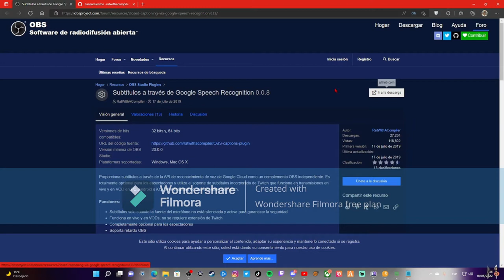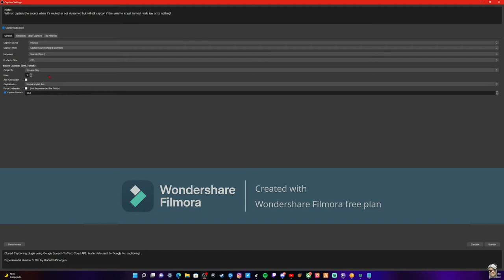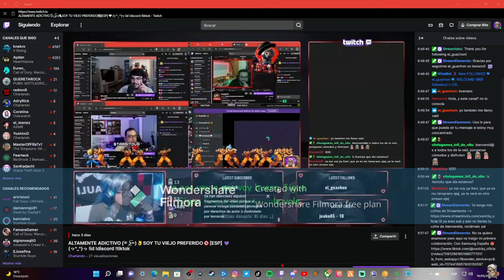Cómo poner Subtítulos Automáticos en OBS Studio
Con este plugin para OBS Studio podrás transcribir tus palabras de forma automática y que se muestren en tus directos, grabaciones o videollamadas.

El video está realzado con la versión gratuita de Filmora, tu apoyo es muy importante para poder subir contenido de calidad

Descripción ampliada
En este tutorial te enseño a utilizar el "Closed captions plugin" para OBS Studio, es algo muy sencillo de utilizar pero requiere de una correcta configuración, por ello sigue este tutorial paso a paso y no te pierdas nada para poder añadir subtítulos automáticos a un vídeo.